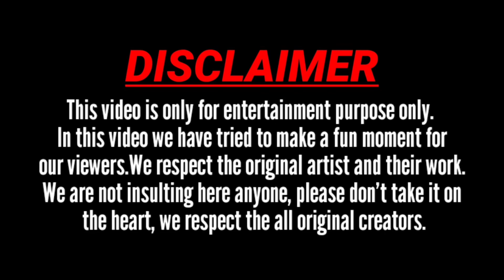Found Beautiful Girl while vlogging in KTM City | Bjams Vlog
Found Beautiful and Cute Girl while Riding in KTM City | Lets ho for Coffee| Bjams Vlog |

Note*: Uploading any video of Channel @''Bjams Shrestha'' to any other channel is strictly prohibited. If found, then action will be taken through the federal law of Nepal.

Only embed and share any video From this channel is allowed.

Copyright @ Bjams Shrestha, Smajb Entertainment, SmaJb Records